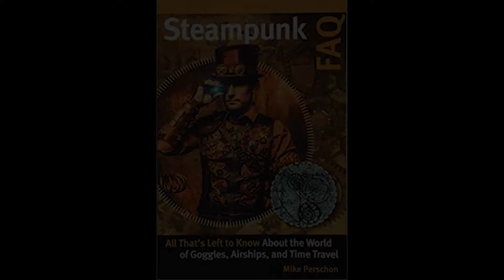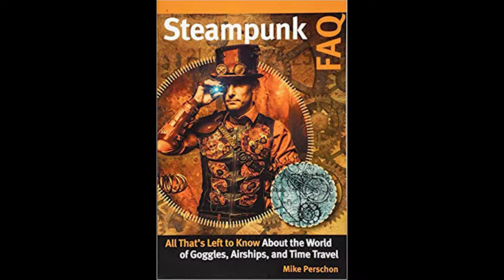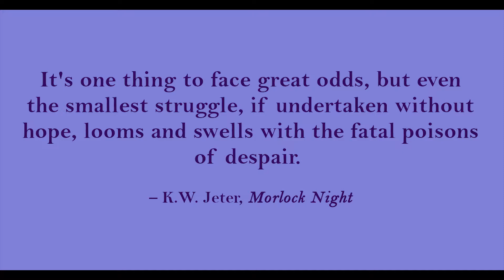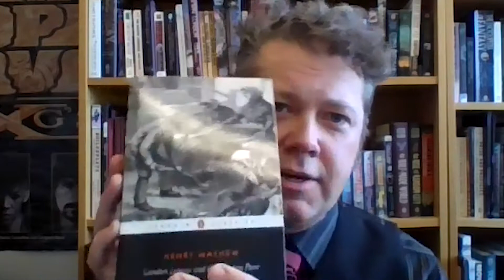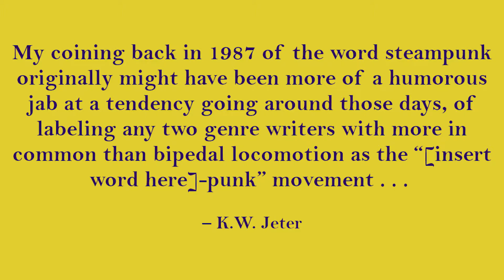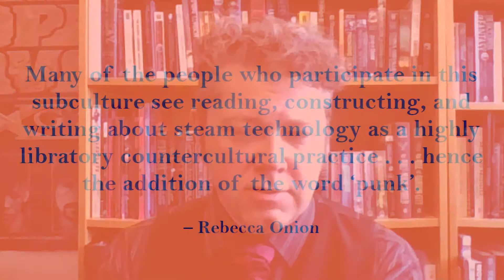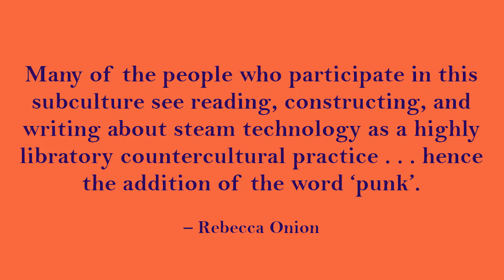#39 (Part 1): Steampunk With Mike Perschon AKA the Steampunk Scholar - Morlock Night by K.W. Jeter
Dr. Mike Perschon AKA the Steampunk Scholar joined me to chat about K.W. Jeter's classic Morlock Night.

Dr. Perschon has a lot of cool insight about this follow-up to H.G. Wells' The Time Machine. Perschon wrote a non-fiction guide to steampunk titled Steampunk FAQ and we talk quite a bit about steampunk itself in this first of two parts.